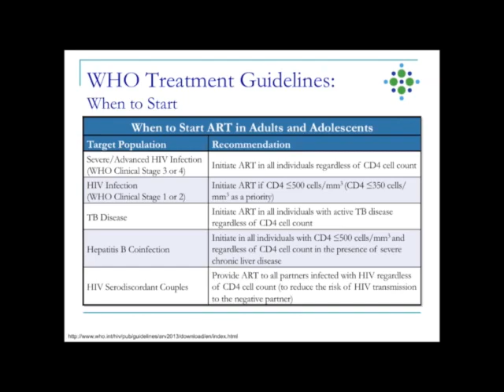WHO treatment guidelines for HIV by Brad Hare, MD